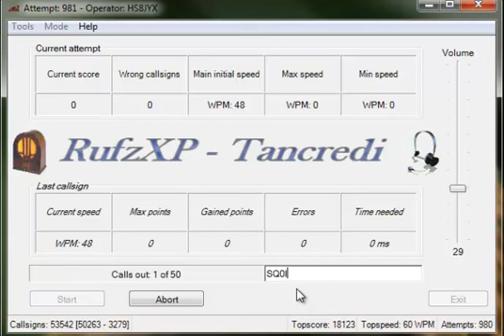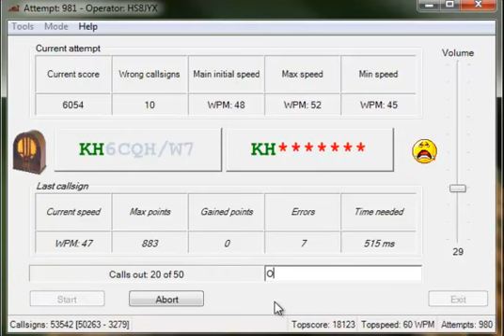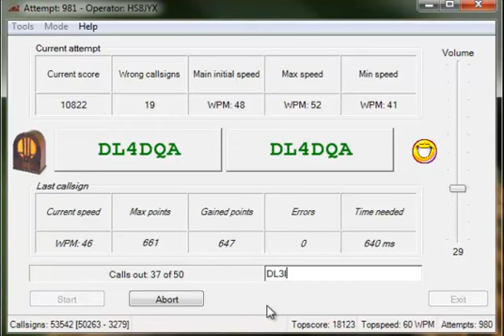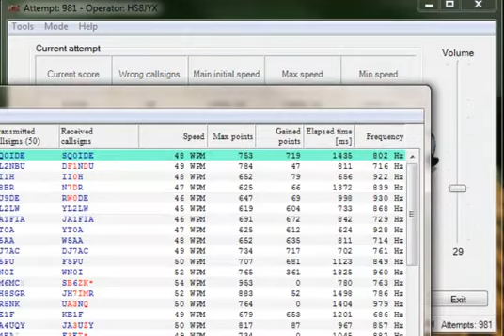15,359 point rufzxp